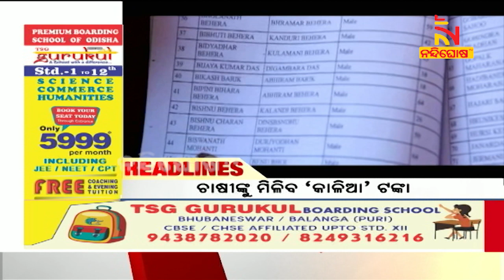Headlines@1PM | 1st September 2022 | NandighoshaTV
* DishTV Channel No: 1367
* Airtel Digital TV Channel No: 611
* TATASky Channel No: 1779
* hathw@y Channel No: 731
* Ortel Channel No: 707
* Videocon d2h Channel No: 840
* SITI Channel No: 17 & 458
* GTPL Channel No: 719
* SUN Direct Channel No: 667
* Asianet Channel No: 219